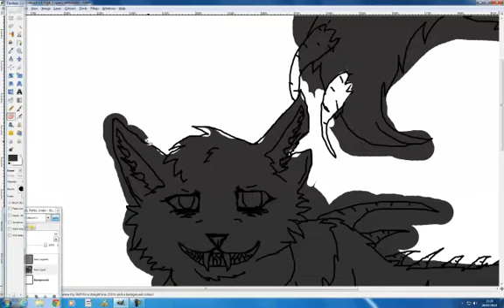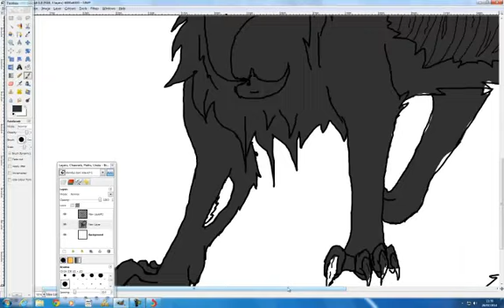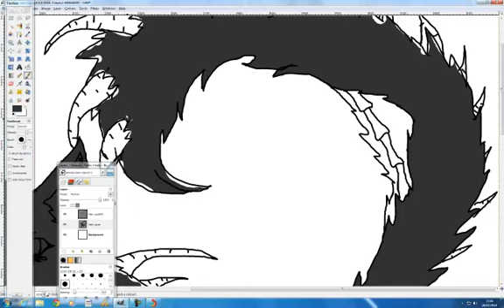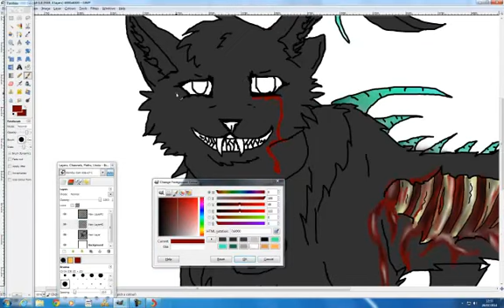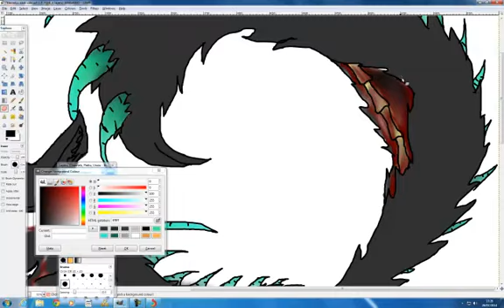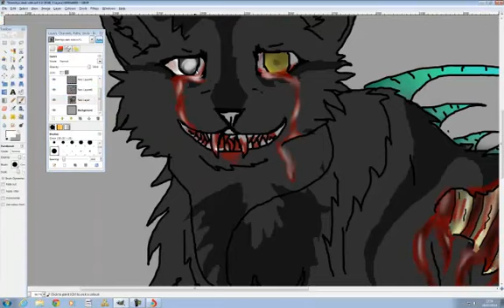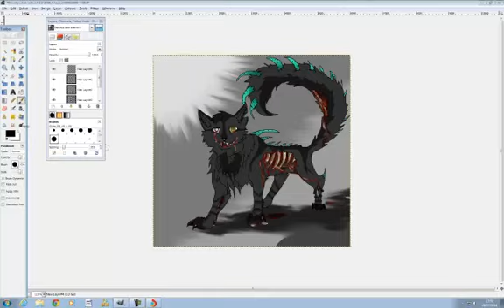Numb~ Speedpaint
Songs~ Numb by linkin park (Dubstep remix)
Demons by Imagine Dragons
Please like and sub :D :3